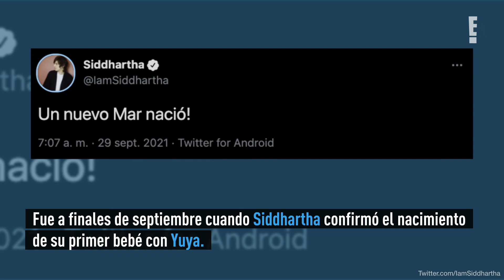Siddhartha se sincera sobre cómo se sienten él y Yuya con la llegada de Mar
En medio de la preparación de su nuevo disco, el músico comparte cómo se están adaptando a su nueva vida.

El pasado 29 de septiembre, Siddhartha sorprendió a sus fans al anunciar que ya era padre.